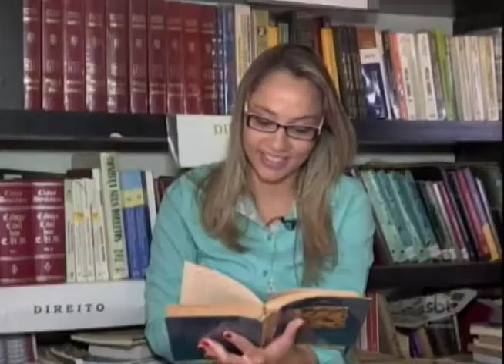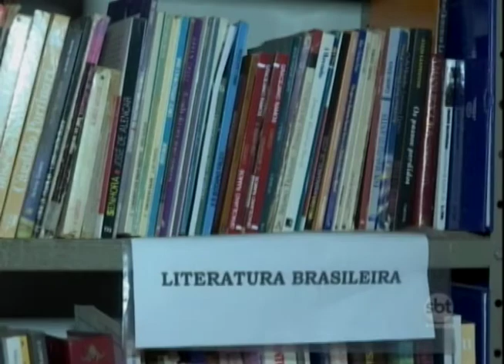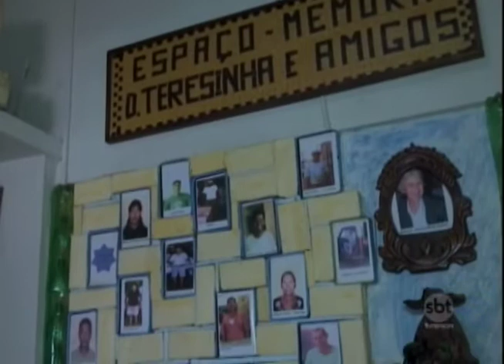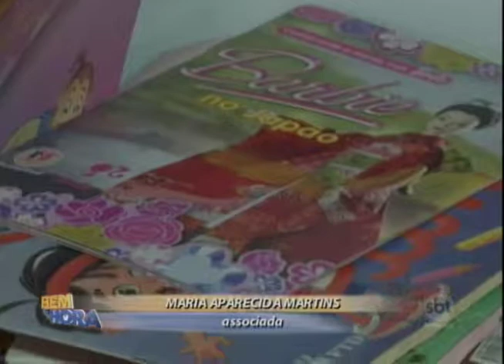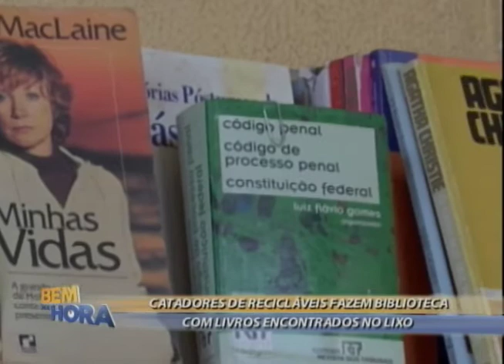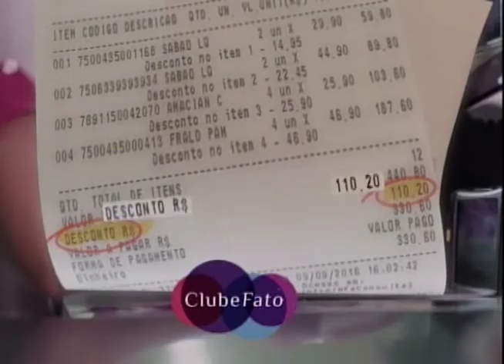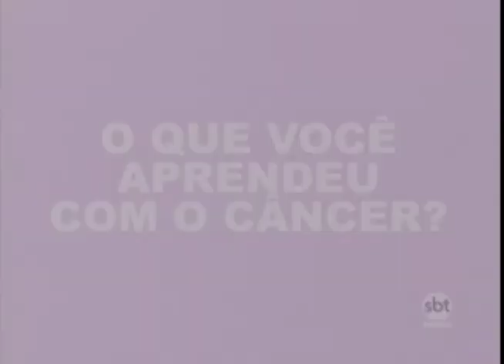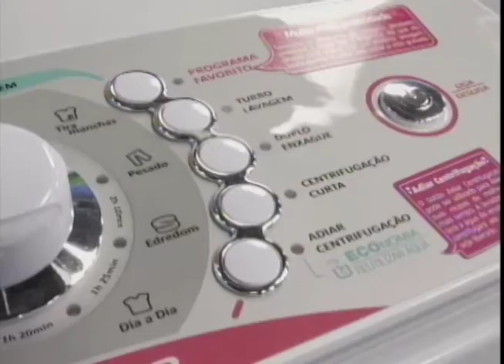Bem na Hora 16/10/17 na íntegra